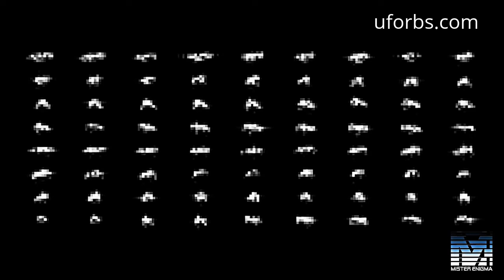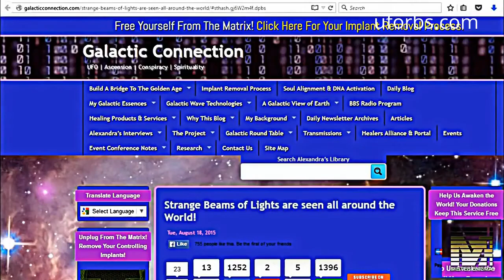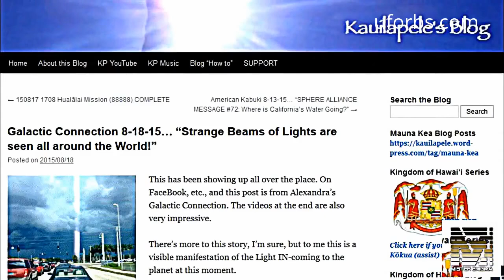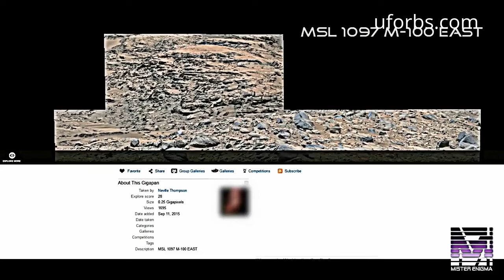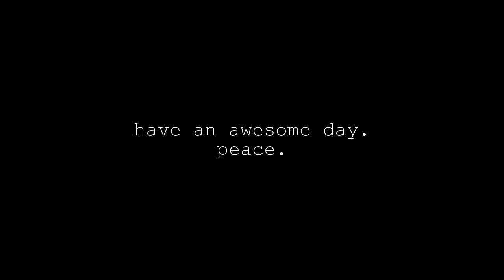Top Secret UFO Footage of UFO's over Roswell Area